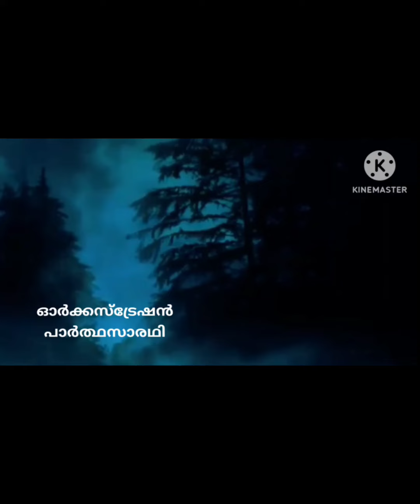വൃശ്ചികത്തിൻ നീലരാവിൽ || ഡോ.വി.സുനിൽരാജ് || സൂരജ് ജെ.ബി || കല്ലറമുരളി